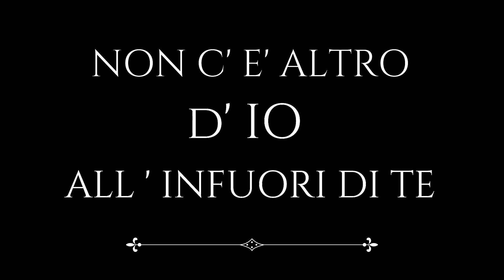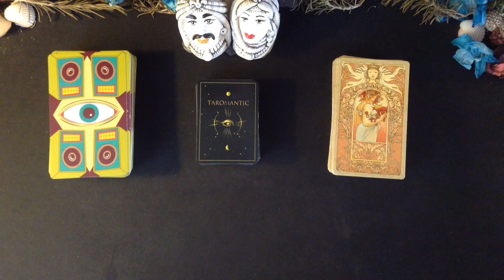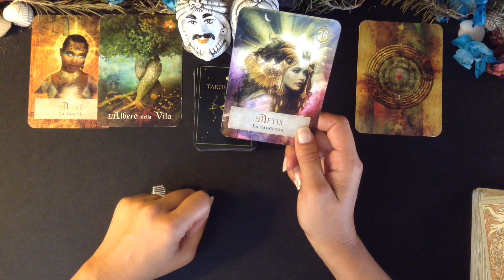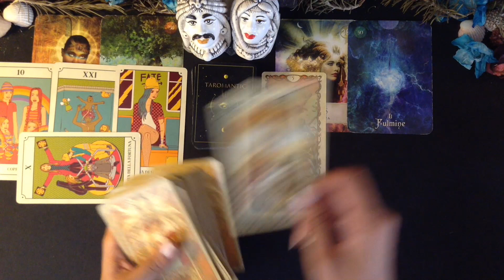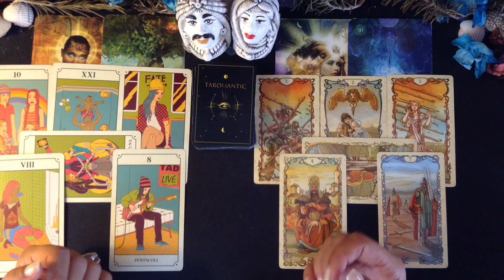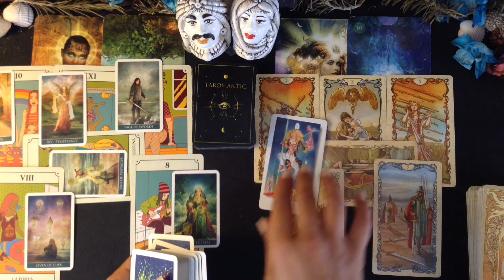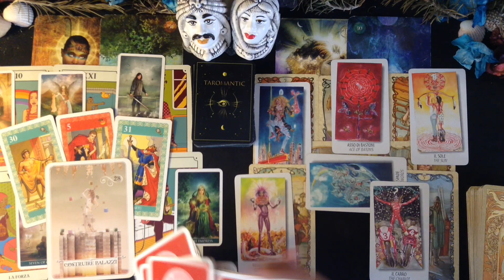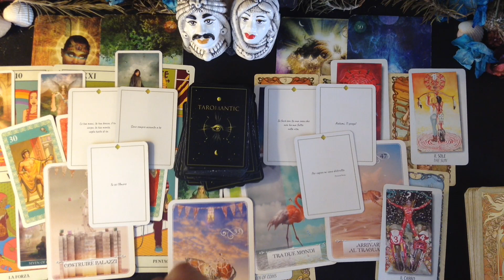LUILEI ♥️ TIRATA DI ORECCHIE! IL CUORE SPARERÀ ADDOSSO ALL' EGO UN COLPO DI GRAZIA! COLPI DI SCENA!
GRAZIE INFINITE!

Un abbraccio
Francesca